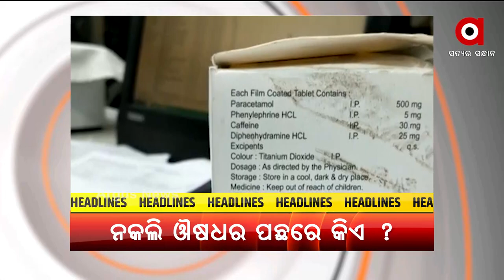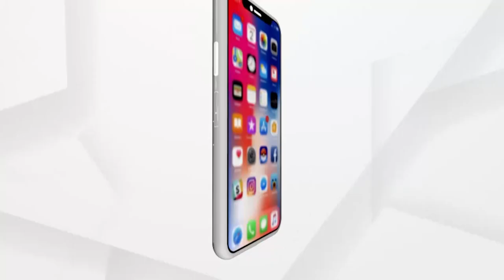Headlines 1pm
ଶିଶୁଙ୍କ ପାଇଁ ବିପଦ ଆଣିପାରେ ତୃତୀୟ ଲହର...